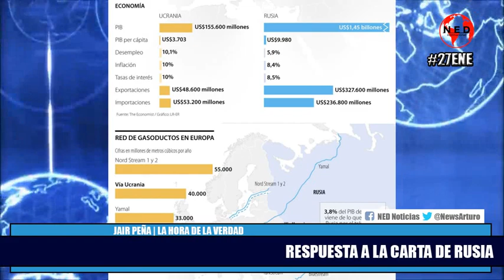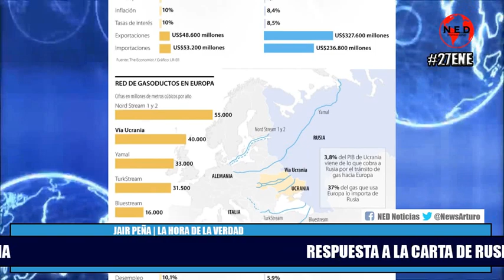ATENCIÓN 🔴 EEUU RESPONDE A CARTA DE RUSIA